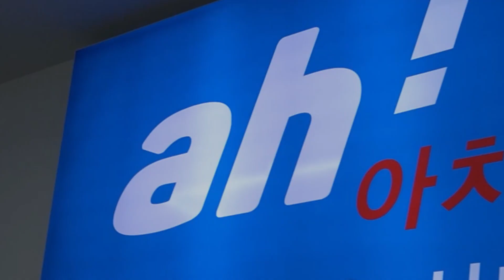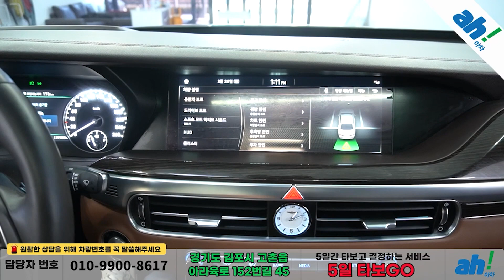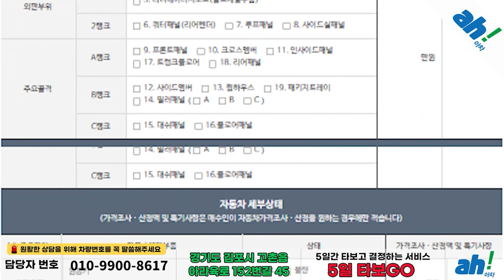[아차] 주기적 관리하는 믿을만한중고차 😊제네시스 G90 3.8 AWD 럭셔리 feat. (107수8974)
1. 차량대금의 10% 결제 및 계약서 작성(차량 체크리스트)
2. 종합보험 가입(최소 3개월, 자차 포함)
3. 5일간 타보고 구매확정 시 차량대금 잔액 및 부대비용(이전비 등) 입금 후 이전 등록
4. 타보고 차량 반납 시 이유 불문 환불 처리(제반 비용 공제)

5일간 타보고 구매 결정하실 수 있는 서비스입니다.